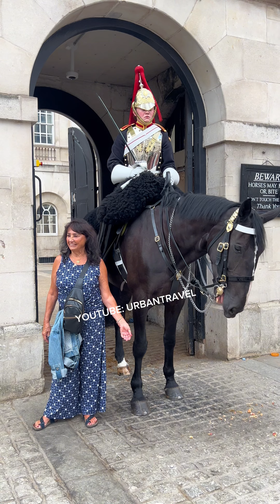Don't Touch the Horse - Leave the Horse Alone!